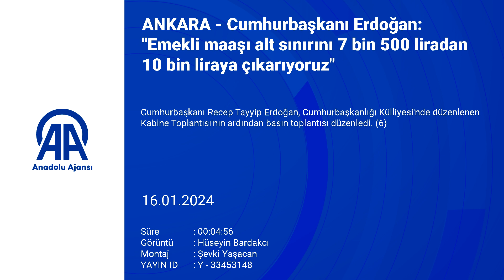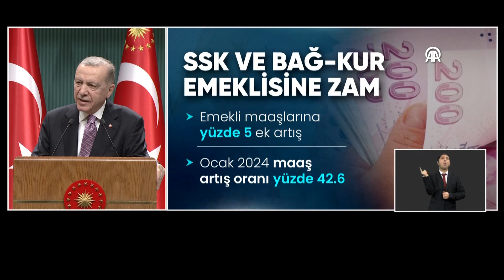Cumhurbaşkanı Erdoğan: "Emekli maaşı alt sınırını 7 bin 500 liradan 10 bin liraya çıkarı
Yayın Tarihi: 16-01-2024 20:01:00